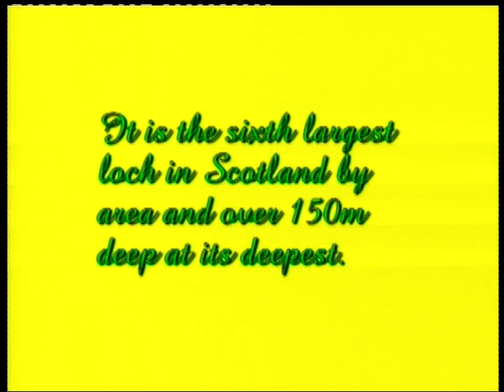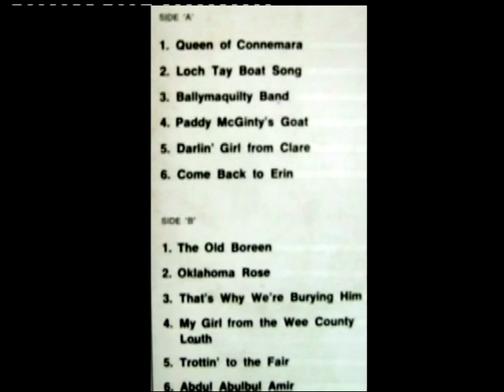Loch Tay Boat Song - Brendan O'Dowda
Loch Tay Boat Song sung by Brendan O'Dowda,